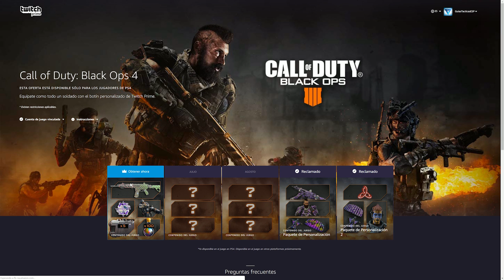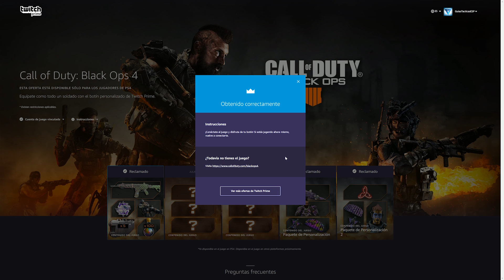Camuflaje, Gesto, 5 Reservas, Graffiti y 100 Nebulium GRATIS! - Pack 3 de Twitch Prime en BO4!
• GUIAS de ACCESORIOS: Proximamente
• GUIAS para MEJORAR en BO4: Próximamente
• GUIAS de ARMAS COD BO4: Proximamente
• GUIAS A FONDO de BO4: Próximamente

●--- COD WWII 👨🏽‍🚒 ---●

●--- INFINITE WARFARE 👨🏽‍🚀---●